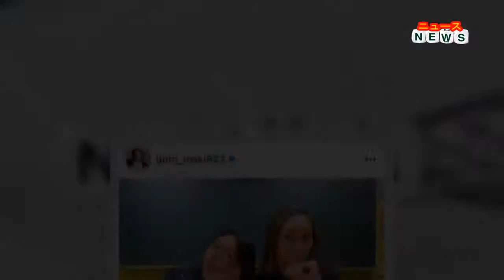最新ニュース - 後藤真希が韓国風の制服姿を披露 フォロワー「こんな可愛い生徒が学校にいたらすぐ一目惚れしちゃいます」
後藤は「江野沢ちゃん(@enosawa_manami)とYouTubeでコラボしました 韓国風の制服をきて新大久保を歩いちゃいました 相変わらずスタイル抜群でかわいかったな～」とつづり、江野沢との制服姿のツーショット写真を投稿した。
フォロワーからは「姉妹みたい！かわいい」「こんな可愛い生徒が学校にいたらすぐ一目惚れしちゃいます」「可愛すぎ」「ごっちんもスタイル抜群で制服とても似合ってました！！！」と絶賛のコメントが寄せられた。